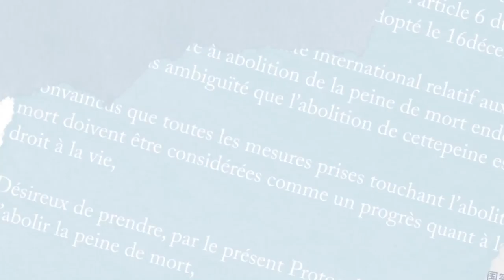Ethan Nadelmann - The Global Cost of the War on Drugs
Ethan Nadelmann speaks at San Francisco Freedom Forum 2012
The Global Cost of the War on Drugs

Founder and executive director of the Drug Policy Alliance, Ethan Nadelmann takes the stage to highlight some of the ways in which individual freedoms are routinely violated as a result of the West's "war on drugs". Nadelmann argues that drug policy should be based on rationality, science, and pragmatism, rather than the criminal justice approach that been the foundation of Western drug policy to date. Nadelmann concludes by showing how new approaches to drug policy are gaining currency around the world.